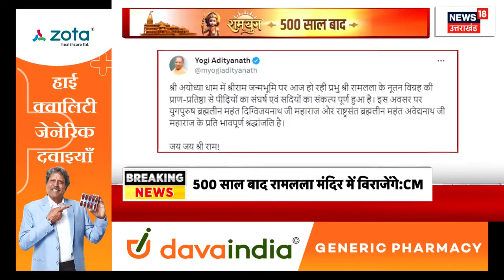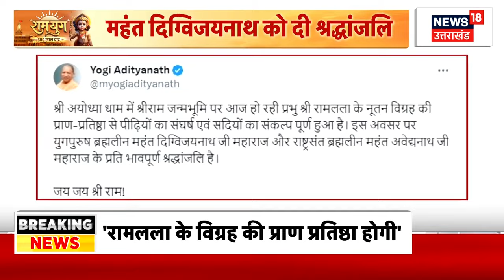Ayodhya Ram Mandir Pran Pratishtha: सीएम योगी ने किया ट्वीट, 'सदियों का संकल्प पूरा हुआ' | CM Yogi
Ayodhya Ram Mandir: उत्तर प्रदेश के मुख्यमंत्री योगी आदित्यनाथ ने ट्वीट करते हुए कहा, ‘श्री अयोध्या धाम में श्रीराम जन्मभूमि पर आज हो रही प्रभु श्री रामलला के नूतन विग्रह की प्राण-प्रतिष्ठा से पीढ़ियों का संघर्ष एवं सदियों का संकल्प पूर्ण हुआ है.